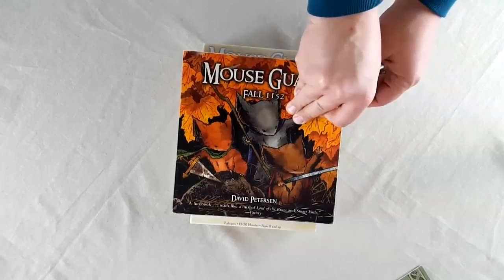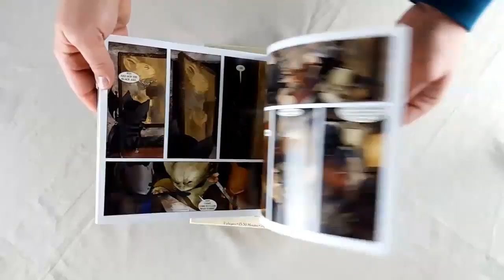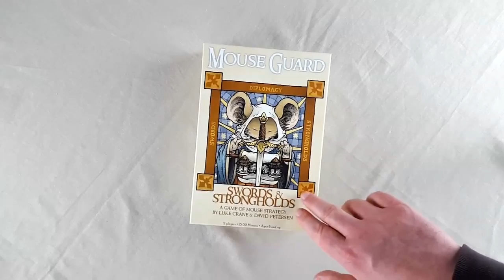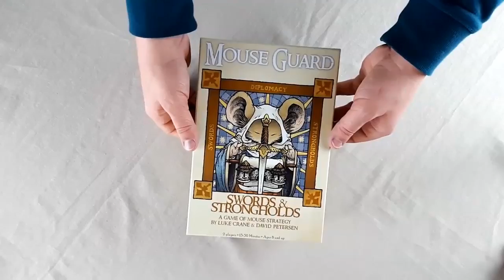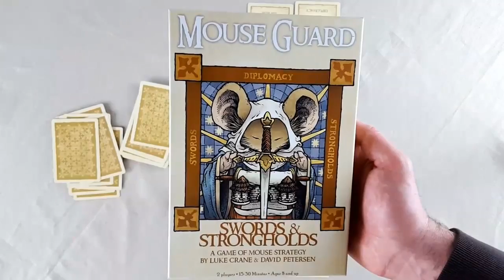Tom and Adam Play Mouse Guard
Tom and Adam of Atomic Rocket Studios play Mouse Guard Swords & Strongholds live. This was the first time Adam has played this game and the first time Tom has played against an adult.

Tom got his hands on this game by funding it through KickStarter. After waiting what felt like a small eternity, the game finally arrived at his door ready to play. Considering the materials of the game and the enjoyment it brings, the $40 funding level Tom paid for this was as steal.

Tom and Adam cover the game play rules and general strategy during this video but worry not, we do not too deep into the detail of technical play. After all this is our first real go at this game.

Today you can get your copy of this game in multiple places for the reasonable price of $30.00 American. I can tell you now, if you enjoy table top games that have fast rounds for high entertainment this is worth it. The best part is that game pieces and board are great! The standard game has a quality feel even for plastic pawns. The board itself is made from pine and has groove cut lines.
Here is where you can go to pick-up a copy of Mouse Guard Swords & Strongholds:

Here is where you can go see the rest of work by David Petersen: